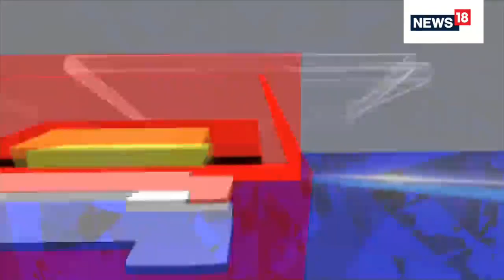Sri Lankan President Gotabaya Rajapaksa Lands In Maldives Amid Tight Security | English News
Sri Lanka President Gotabaya Rajapaksa, who is due to offer his resignation on Wednesday, has landed in the Maldivian capital of Male, sources here said this morning. Quoting Maldivian sources, they said he was received by a Maldivian government representation at the Velana airport last night.

The president would most likely proceed to another Asian country from there, the source said. The immigration official said authorities could not under law prevent a sitting president from leaving the country.

Rajapaksa was due to step down as president on Wednesday to make way for a unity government, after thousands of protesters stormed his and the prime minister’s official residences on Saturday demanding their ouster.